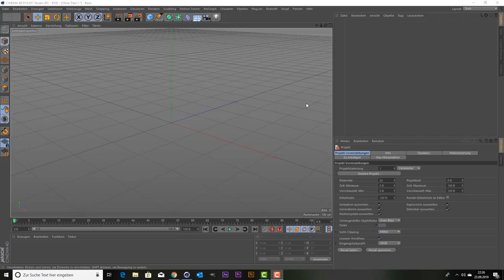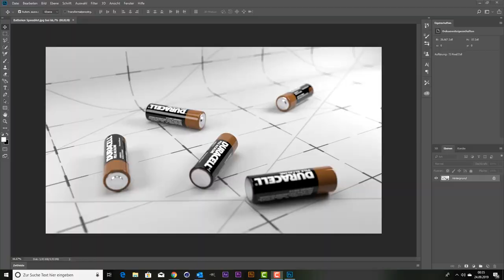Cinema 4D Batteries SpeedArt